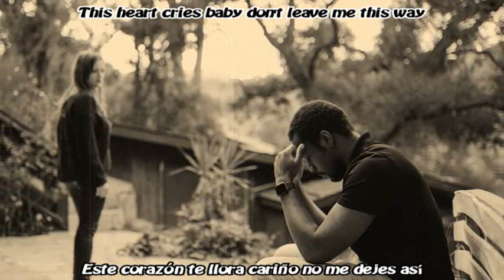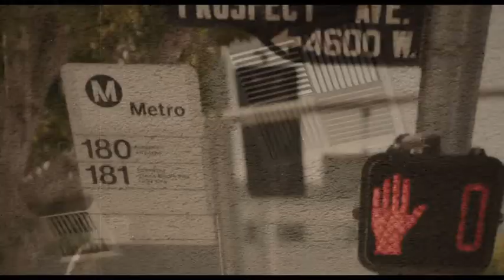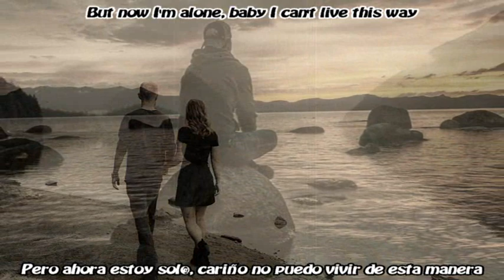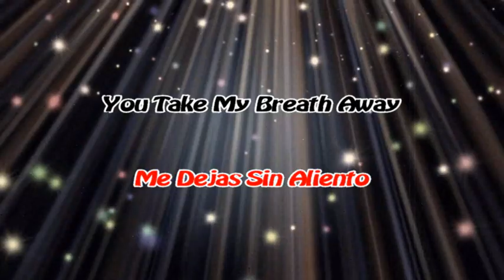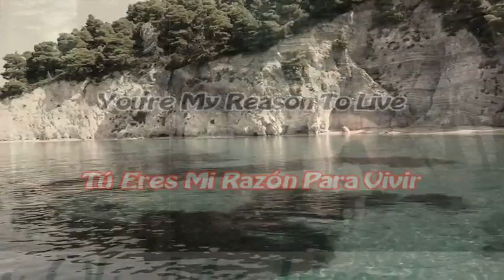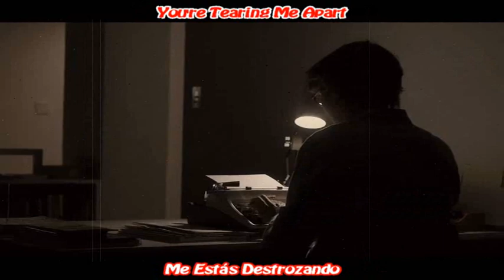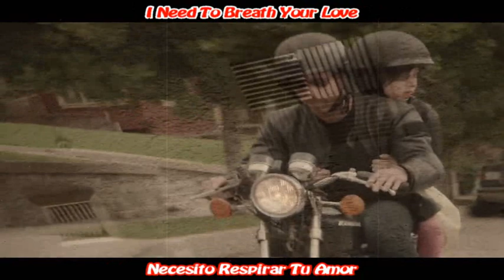Mode-One ~~ Queen Of My Heart ~~ Contiene Subtítulos en Inglés y Español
Queen Of My Heart ~~ Reina De Mi Corazón